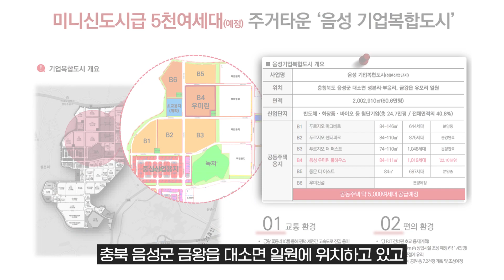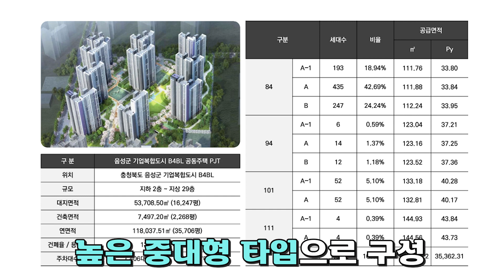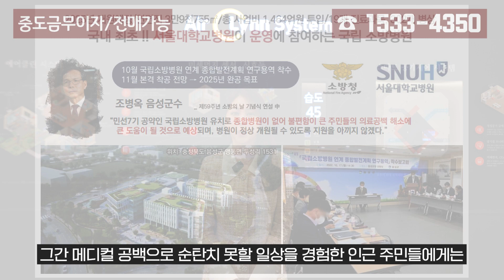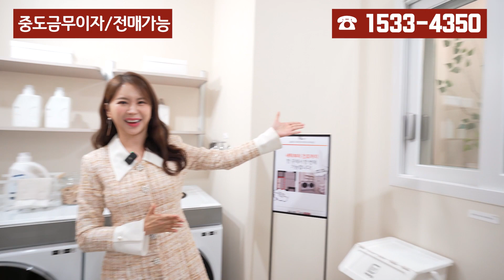음성 우미린 풀하우스 수도권미분양아파트 34평형 2억대 초품아 인기 음성최초 단지내 4계절 수영장 등기전 전매가능 중도금무이자 놀라운 혜택!! 꼭 주목하셔야 할 단지 입니다.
음성 최초 단지내 4계절 수영장
음성내 많은 아파트 들이 있지만 초품아 단지라고
손꼽히는 곳인데요. 무었보다 대단지 커뮤니티시설
이 놀라운데요. 가족들이 사랑할만한 커뮤니티 시설이
잘 갖춰져 있습니다.
 인근에 기업들이 많다보니 음성지역에
내집마련 수요는 계속증가세를 보이고 있는데여!
현재 중도금 무이자 혜택이기 때문에 입주시점까지
계약금 외에 들어가는 비용이 없겠죠!!
그만큼 향후 완공시점에 다시 부동산 회복이 예상되어
현재 내집마련하기에는 좋은 시기 라는점
꼭 기억해주세요^^
궁금하신점 있으시면 영상 안 우측상단에 문의주시면
좀 더 상세한 안내도와 드리겠습니다.